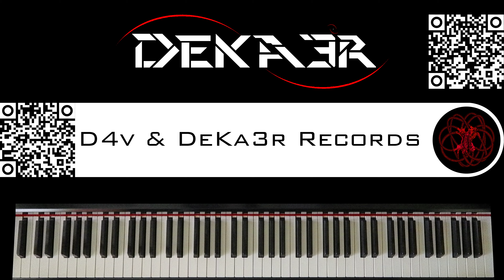🔴 IRL - ESTUDIOS PROFUNDOS DE PIANO - FA# MENOR ARMÓNICO - ESCALAS DOBLES EN TERCERAS - 588